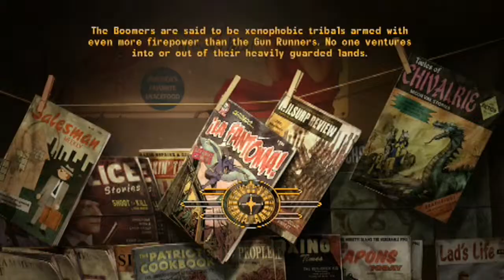Fallout: New Vegas | 10 | New Sherrif of Primm